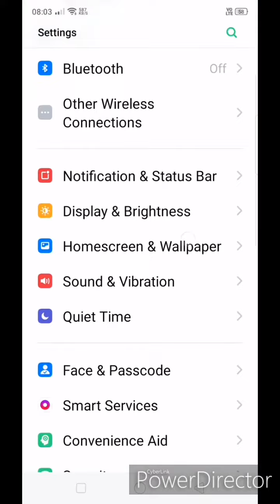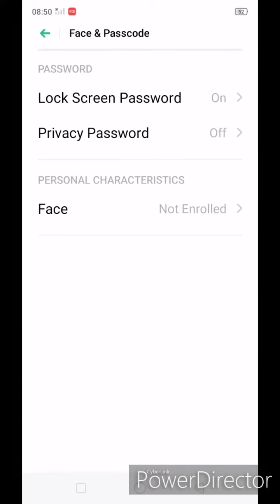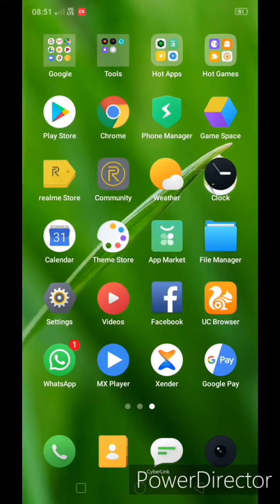Latest software update for Realme C1 || Lots of Changes done and Bug fix || 218mb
Realme provide 218mb latest Software update for Realme C1.
Lots changes done and fixed bugs.
Pattern lock, notification toggle style changed, security patch, new widget etc.